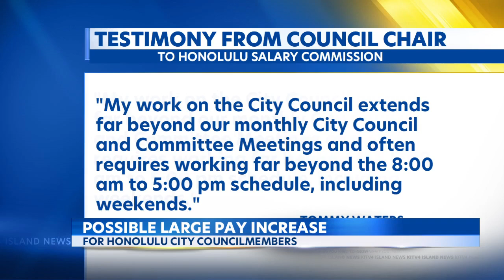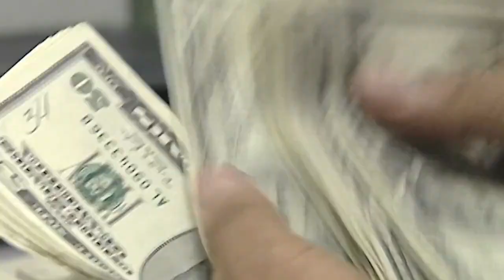Proposal considered to significantly increase the salary of Honolulu's elected officials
On the agenda at the City and County of Honolulu is a significant pay increase for the city's leaders. The Honolulu salary commission came to this conclusion using an area median income method based off a family of four living in Honolulu.